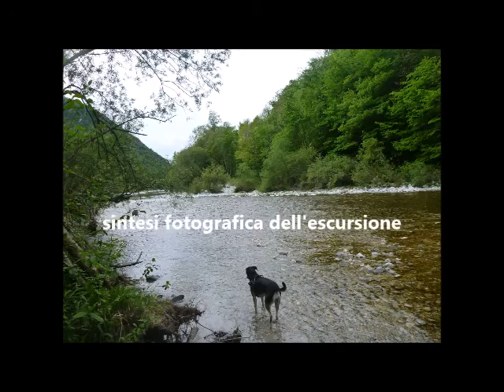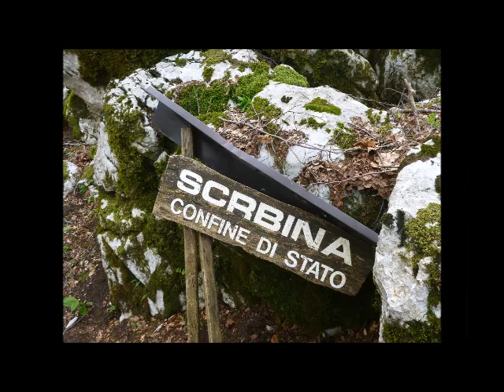Discesa dal M.Mia